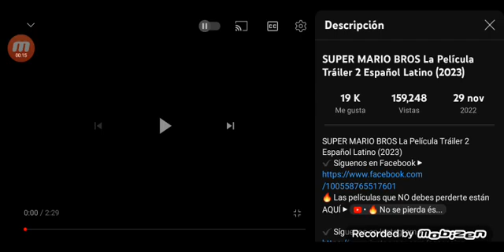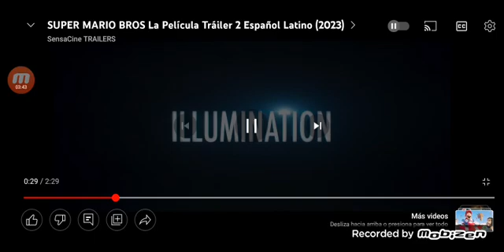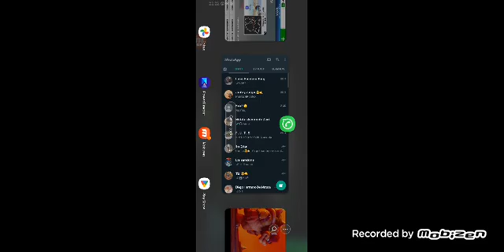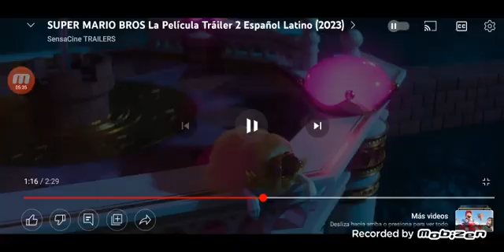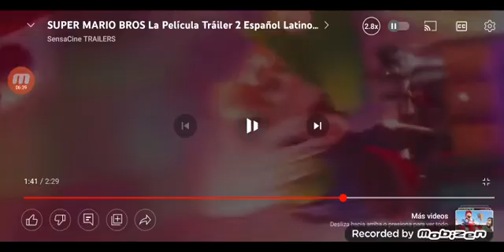reaccionando/ analizando el segundo trailer de super Mario la película